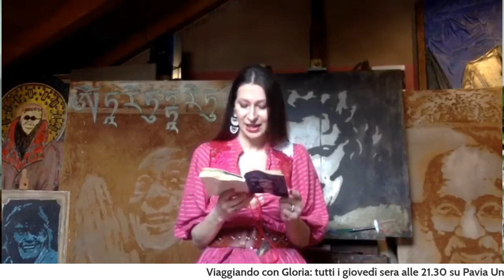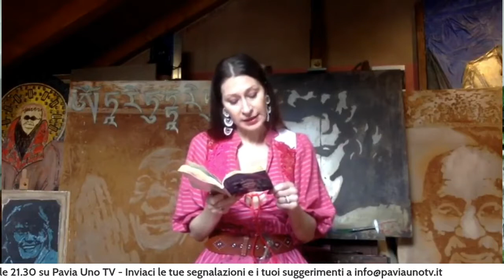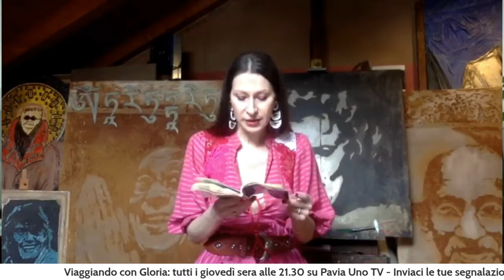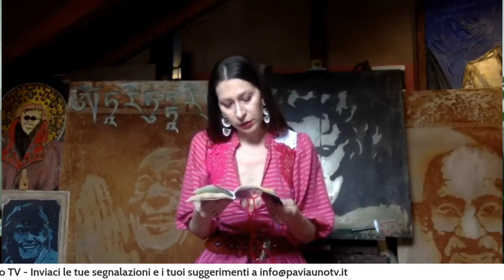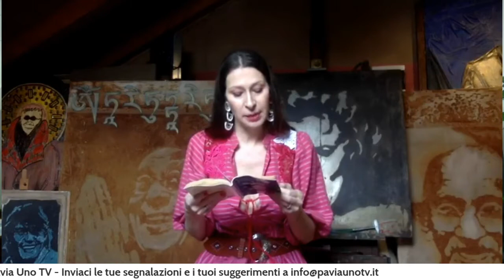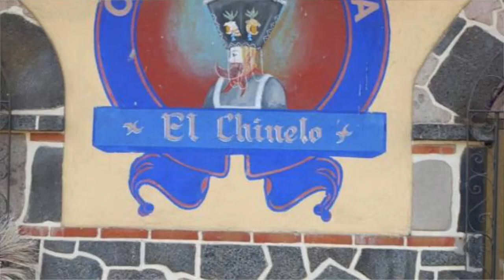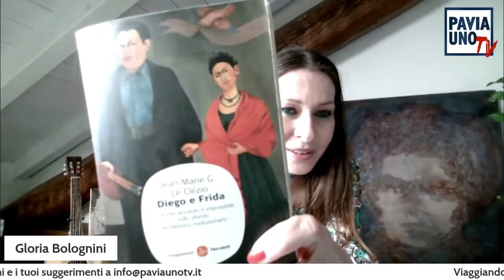VIAGGIANDO CON GLORIA - VIAGGIO IN MESSICO CON GLORIA E VERONICA SULLE TRACCE DI FRIDA KAHLO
Viaggiare è una delle grandi passioni degli italiani, alla scoperta di luoghi nuovi, emozionanti, ricchi di arte, storia, bellezze naturalistiche, enogastronomia, tradizioni..In un periodo in cui viaggiare è diventato quasi impossibile a causa delle restrizioni anticovid allora è bello far viaggiare la mente mentre si guardano questi luoghi da lontano. Con la scrittrice Gloria Bolognini, a lungo assistente di volo, c’è “Viaggiando con Gloria”, ogni Giovedì alle 21,30 su Pavia Uno Tv, la tv per tutti.

Conduce: Gloria Bolognini
Si ringrazia lo studio-atelier FINI MAURIZIO per l’ospitalità.
Per l'outfit della conduttrice si ringrazia: Jill abbigliamento e accessori donna - Corso Garibaldi, 36 Legnano (MI)